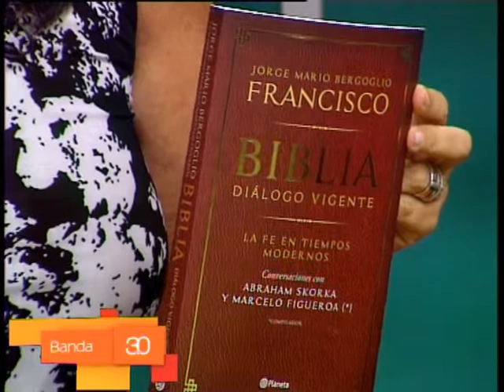PAULA TORRES Y MARCELO FIGUEROA